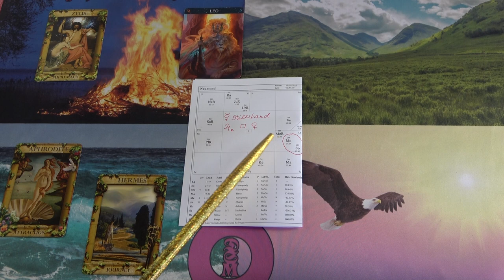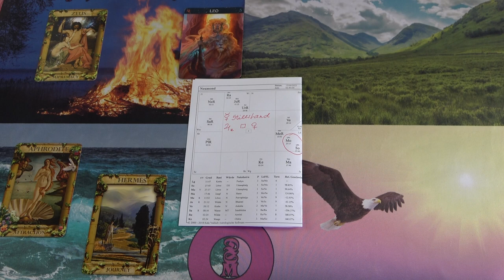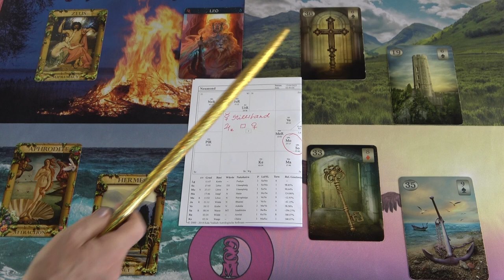Igazságtalanságok történtek, de lesz megoldás. Légy magabiztos❣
Kép: shutterstock/yaalan

Telefonos elérhetőségem jóslásra:
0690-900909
750Ft/Perc

Átutalás:
Erste Bank
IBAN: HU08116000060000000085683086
BIC: GIBAHUHBXXX
Tulajdonos: Dendera Susanna Medici

Védikus Csillagjegyek:
Kos: kb. Április 13-tól Május 13-ig
Bika: kb. Május 13-tól Június 14-ig
Ikrek: kb. Június 14-től Július 15-ig
Rák: kb. Július 15-től Augusztus 16-ig
Oroszlán: kb. Augusztus 16-tól Szeptember 16-ig
Szűz: kb. Szeptember 16-tól Október 16-ig
Mérleg: kb. Október 16-tól November 15-ig
Szkorpión: kb. November 15-től Dezember 15-ig
Nyilas: kb. December 15-ől Január 14-ig
Bak: kb. Január 15-től Február 12-ig
Vízöntő: kb. Február 12-től Március 13-ig
Halak: kb. Március 13-tól Április 13-ig